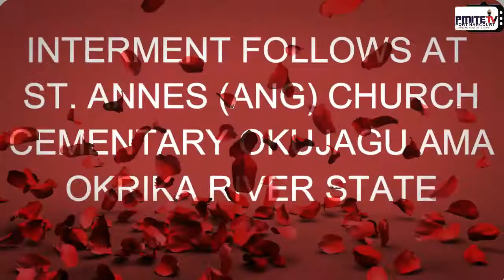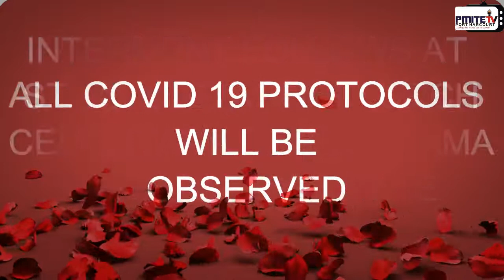Pmite Tv Port Harcourt Obituary Announcement of Late Mrs Victoria Tamuno-nengiyeofori S. J. Okujagu